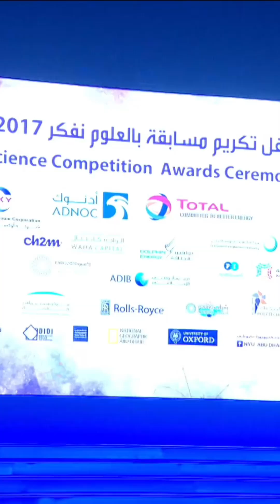Sheikh Hamdan Fazza Dubai Crown Prince Deputy PM Attend Science Competition Awards Event Throwback